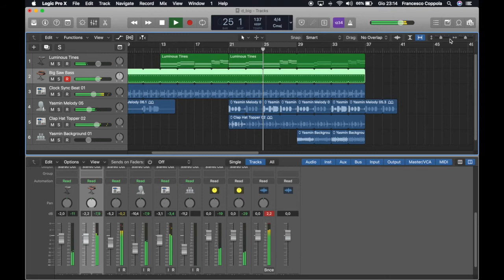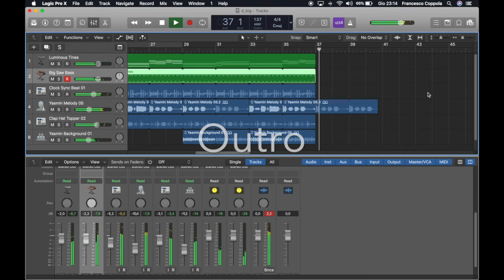Free Showreel Song | How to create background music for advertising video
Do you want to download this song? Write me your email in comments and i will send it.